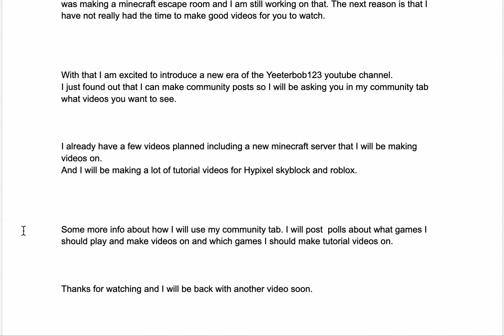why i have not been uploading